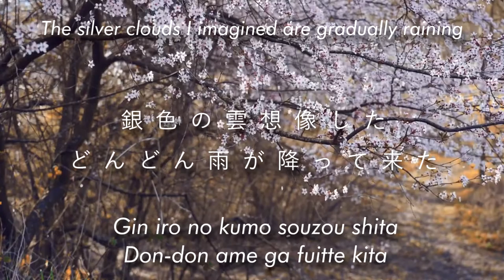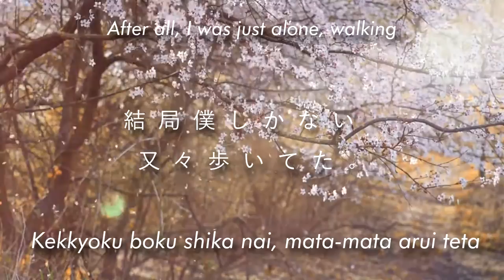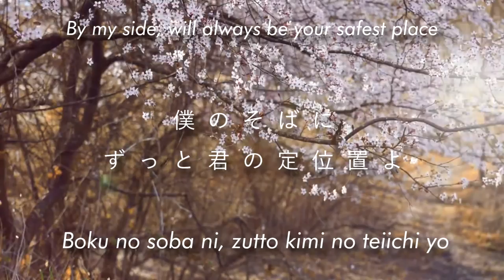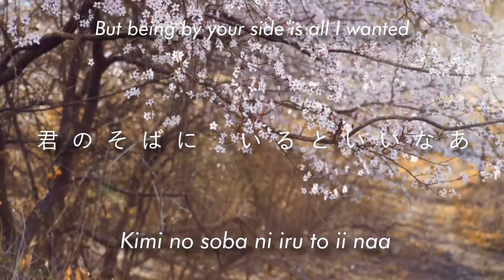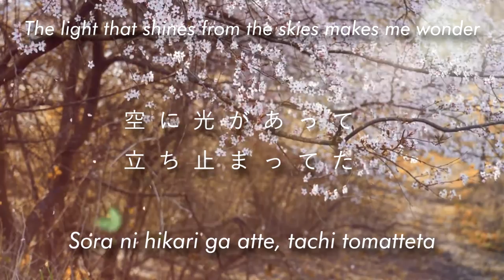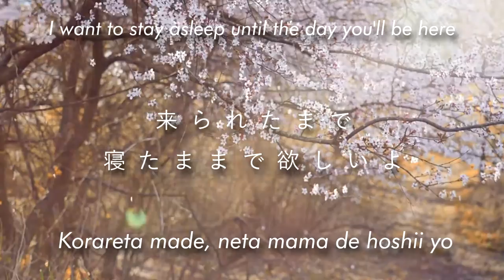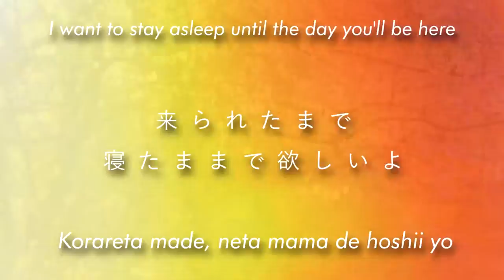Kimono on Fire - Divine (Japanese Version) (Official Lyric Video)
Official lyric video of Kimono on Fire's "Divine (Japanese Version)"